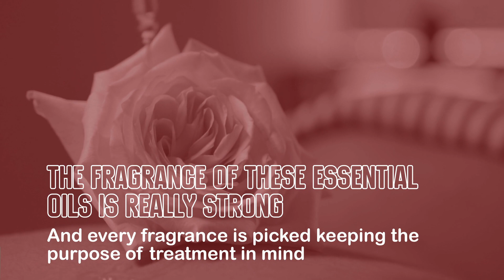Aromatherapy for Relaxation in Stressful Life | Healthland Spa Massage Center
Aromatherapy comes under holistic healing where essential oils are used to treat the body and mind. The fragrance of these essential oils is really strong and every fragrance is picked keeping the purpose of treatment in mind.

All the essential oils used in aromatherapy are 100% natural and extracted out of fresh flowers. Aromatherapy can treat a lot of issues like pain in a body part, stress, anxiety, Headache, and sore joints.

It is one such therapy that can totally relax your mind and body.

Benefits of Aromatherapy:
• Manage Pain
• Improve Sleep Quality
• Reduce Stress, Agitation, And Anxiety
• Soothe Sore Joints
• Treat Headaches and Migraines
• Fight Bacteria, viruses, Or Fungus
• Improve Digestion
• Boost Immunity

One must try aromatherapy at Health Land Spa & Massage and relax on your weekend with a world-class experience of therapies. The Health Land Spa and Massage professionals – the premier professional spa massage center in Dubai, provide customers with the best aromatherapy.